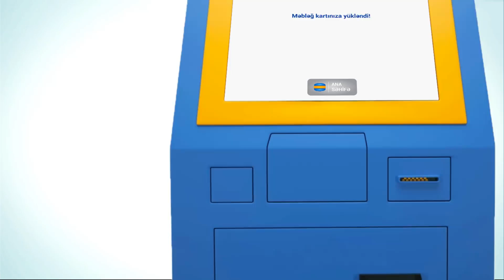Smart kartın balansın necə artırmaq olar?